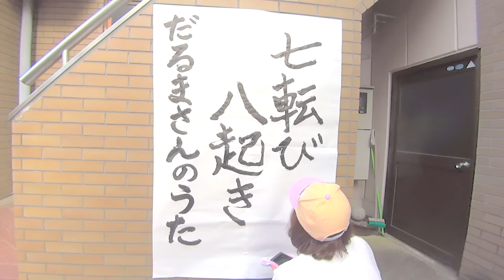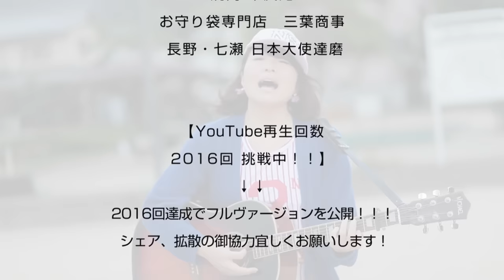榊原粧子【公式MV short ver.】「七転び八起き〜だるまさんのうた〜／私とふるさと〜」】再生2016回挑戦中！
舞鶴出身の体育会系シンガーソングライター
榊原粧子（さかきばらしょうこ）通称しょこたん。

昨年の「第67回舞鶴だるま祭り」のソロ出演をきっかけに作った曲「七転び八起き～だるまさんのうた～」が好評の末、ソロ第一弾シングルとして2015年6月26日にリリース！！
2015年は、関西の数々のコンテストでファイナル進出、特別賞受賞などの結果を残し、2016年はさらなる飛躍を目指し、活動中！
そして、いよいよ！そのスタートラインとも言える榊原粧子初の公式ミュージックビデオ「七転び八起き〜だるまさんのうた〜」（short ver.）＆「私とふるさと」（short ver.）が2016年年明けに初公開！

榊原粧子＆CHiCHi　の詳しい情報はこちらから！

あなたへオススメの動画はこちら！